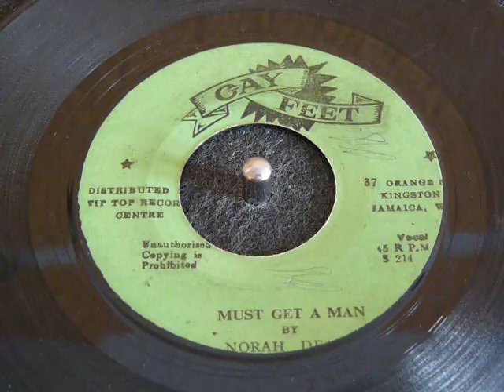Nora Dean Must get a man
"Must get a man"
Nora Dean with The Gaytones
(flip is "The Palet")
GAY FEET, S 214
made in Jamaica, 1960s

nice Jamaican Calypso out of the Sonia Pottinger stable from the girl that had a hit with "Barbwire"